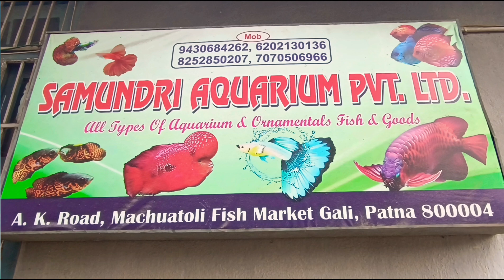||ORANDA,SHUBUNKIN,BUBBLEEYE,ALL GOLDFISH COVERED IN THIS VIDEO WITH PRICE|SAMUNDARI AQUARIUM PART-3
SHOP NAME:-SAMUNDARI AQUARIUM PVT LTD PATNA BIHAR
SHOP ADRESS:-ARYA KUMAR ROAD FISH GALI MACHUATOLI PATNA BIHAR
VISIT SHOP FOR MORE DETAILS
SOME FACTS ABOUT FISHES:-
(1) SHUBUNKIN GOLDFISH:-
Here are some interesting facts about Shubunkin Goldfish:

1. Origin: Shubunkin goldfish originated in Japan in the 1900s.

2. Name: "Shubunkin" translates to "red calico" or "vermilion calico."

3. Appearance: They have a slender body, typically 3-4 inches long, with a variety of colors (red, white, blue, black, and yellow) and patterns.

4. Temperament: Shubunkins are friendly, active, and social fish.

5. Habitat: They thrive in well-maintained aquariums or ponds with temperatures between 65-75°F (18-24°C).

6. Diet: Shubunkins are omnivores and eat commercial flakes, pellets, and live or frozen foods.

7. Lifespan: Average lifespan is 10-15 years.

8. Hardiness: Shubunkins are relatively hardy and resistant to diseases.
(2) BUBBLE EYE GOLDFISH:-
Here are some fascinating facts about Bubble Eye Goldfish:

*Physical Characteristics:*

1. Unique feature: Large, fluid-filled sacs (bubbles) under their eyes.
2. Body shape: Sleek, elongated, and slightly compressed.
3. Size: Typically 4-6 inches (10-15 cm) long.
4. Scales: Metallic scales in various colors (red, blue, bi-colored, calico).

*Care and Requirements:*

1. Temperature: 65-75°F (18-24°C).
2. Water quality: Regular water changes, pH 6.5-8.5.
3. Diet: Omnivorous; eat commercial flakes, pellets, and live/frozen foods.
4. Tank size: Minimum 20 gallons for single Bubble Eye.

*Health Considerations:*

1. Eye sacs prone to damage/popping.
2. Sensitivity to water quality changes.
3. May develop swim bladder issues.

*Behavior and Temperament:*

1. Peaceful, gentle nature.
2. Social, but can be timid.
3. Active swimmers, despite fragile appearance.

*History and Origin:*

1. Originated in China during the Song Dynasty (960-1279 AD).
2. Bred for unique eye feature.

*Interesting Facts:*

1. Eye sacs can regrow if damaged.
2. Bubble Eye Goldfish can live up to 10-15 years.
3. They are considered a rare and exotic goldfish variety.
(3) ORANDA GOLDFISH:-
Here are some fascinating facts about Oranda Goldfish:

*Physical Characteristics:*

1. Distinctive feature: Fleshy, wen-like (hood-like) growth on head (called a "crown" or "wen").
2. Body shape: Round, compact, and slightly compressed.
3. Size: Typically 6-8 inches (15-20 cm) long.
4. Scales: Metallic scales in various colors (red, blue, bi-colored, calico).
5. Tail: Long, flowing, and deeply forked.

*Care and Requirements:*

1. Temperature: 65-75°F (18-24°C).
2. Water quality: Regular water changes, pH 6.5-8.5.
3. Diet: Omnivorous; eat commercial flakes, pellets, and live/frozen foods.
4. Tank size: Minimum 30 gallons for single Oranda.

*Health Considerations:*

1. Wen can be prone to bacterial infections.
2. Sensitivity to water quality changes.
3. May develop swim bladder issues.

*Behavior and Temperament:*

1. Peaceful, gentle nature.
2. Social, but can be timid.
3. Active swimmers, despite bulky appearance.

*History and Origin:*

1. Originated in China during the Ming Dynasty (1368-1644 AD).
2. Bred for unique wen feature.

*Interesting Facts:*

1. Oranda Goldfish can live up to 10-15 years.
2. Wens can grow up to 1/3 of the fish's head size.
3. Orandas are considered one of the most beautiful and sought-after goldfish varieties.
FROM AMAN YADAV